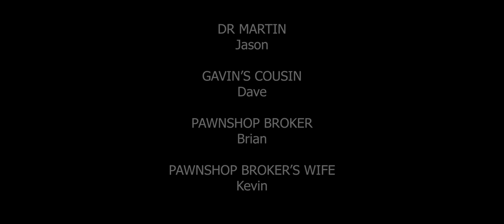Bob's Vasectomy - Dadurday Night Live - November 7, 2020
One doctor's vasectomy is another man's castration.